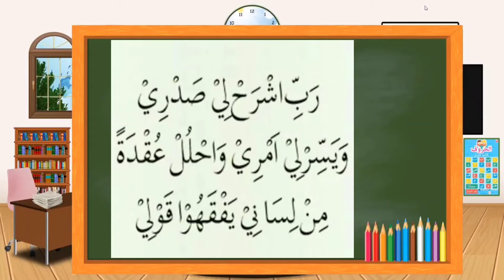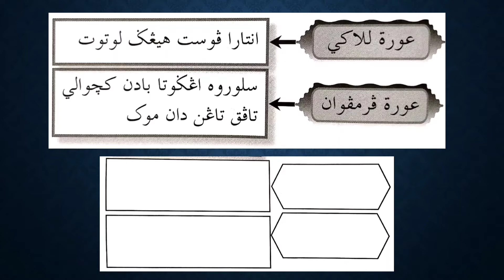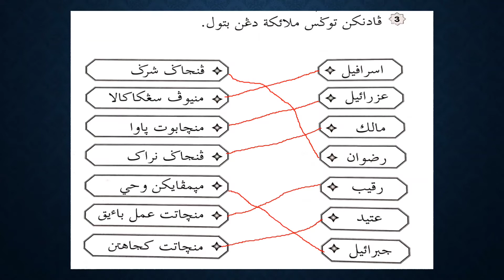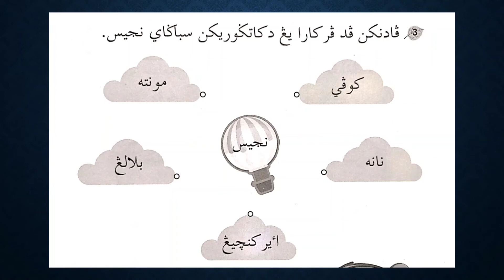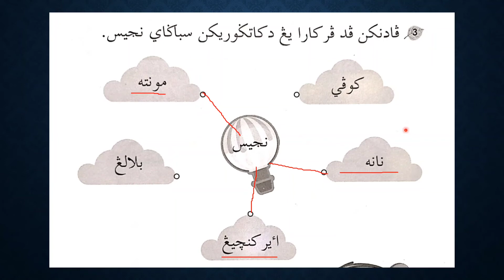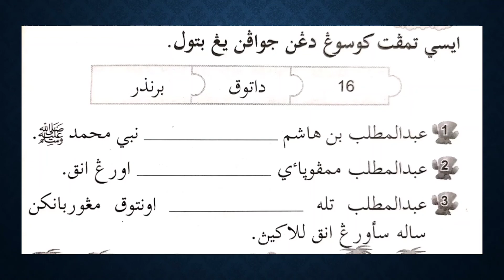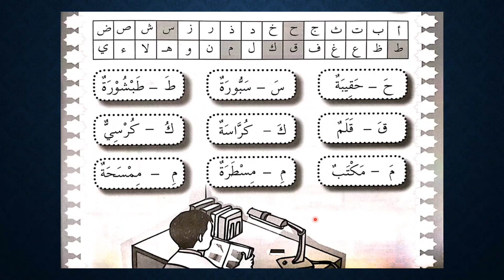MODUL KAFA TAHUN 2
KELAS AL-QURAN DAN FARDHU AIN (KAFA)
Semua pelajaran di rujuk melalui buku teks KAFA JAKIM

✅ Dialu-alukan untuk menggunakan video dari channel youtube USTAZAH IZZAH.
✅ Sebelum menggunakan atau memuat turun sebarang video, mohon bantu tekan butang subscribe dan tombol loceng di channel youtube USTAZAH IZZAH serta share video ini ke rakan2 lain agar dapat berkongsi dan memanfaatkan lebih banyak video2 di channel ini.

Terima Kasih, Syukran, Thank You 😍